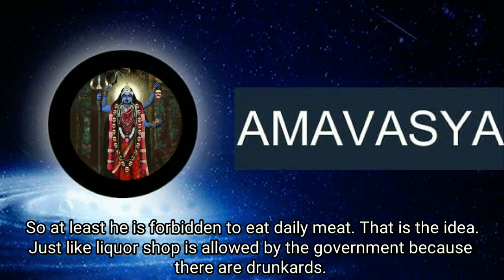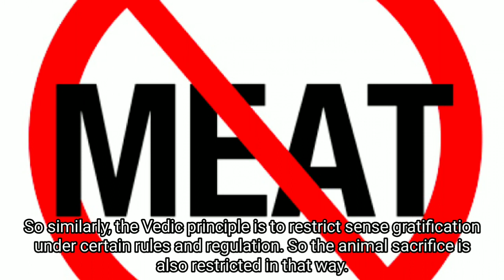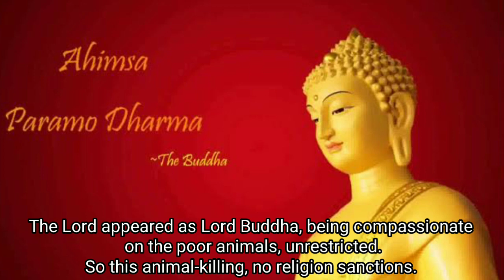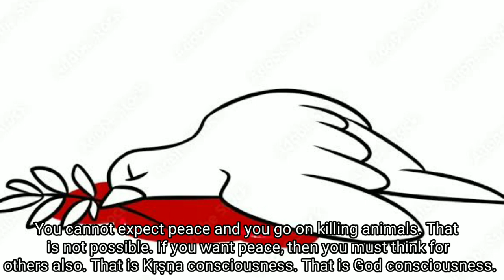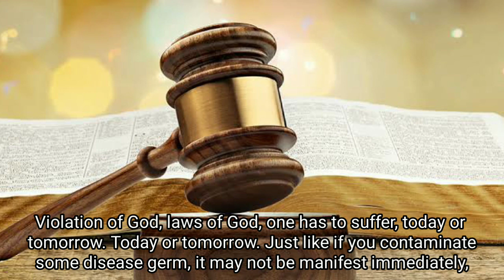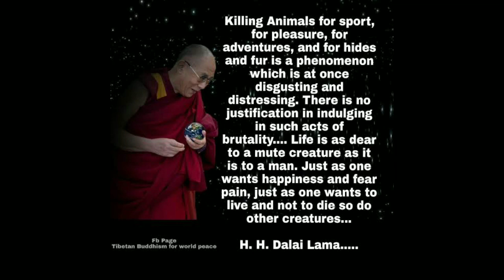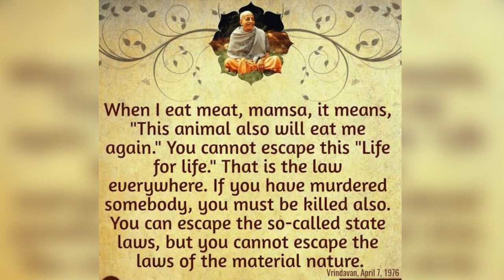Peace & Animal Killing ill go together